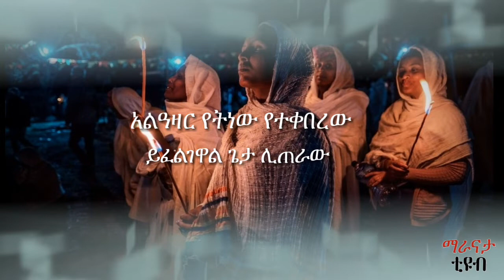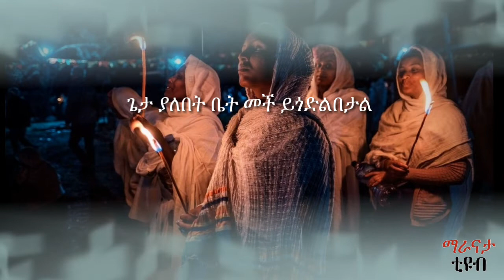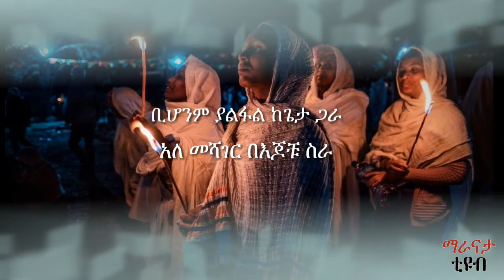ዘማሪት ፍቅርተ ፈለቀ - ያደርገዋል | Zemarit Fikrte Feleke - Yadergewal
This is Maranatha Tube Youtube channel , here You will find many Christian Songs and Teaching Videos.